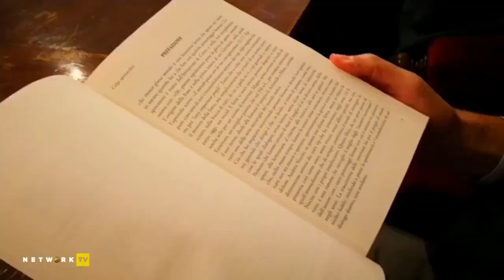Colpi spettacolari, nuovo libro di Nocini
Presentato oggi l’undicesimo “figlio di carta” del giornalista veronese Andrea Nocini. "Colpi spettacolari" il titolo del libro con prefazione di don Antonio Rizzolo, direttore di Famiglia Cristiana, e saluto di Sergio Zavoli.